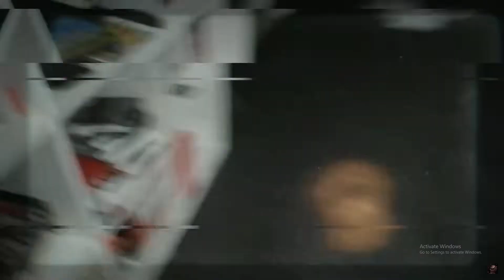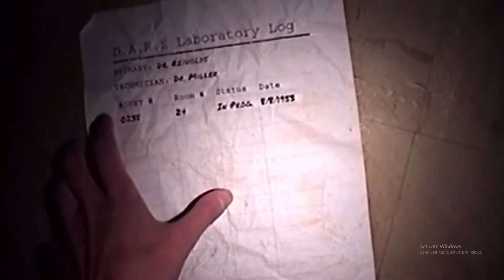NEW Creepy Found Footage Horror | YSYL [FNAF/VHS]